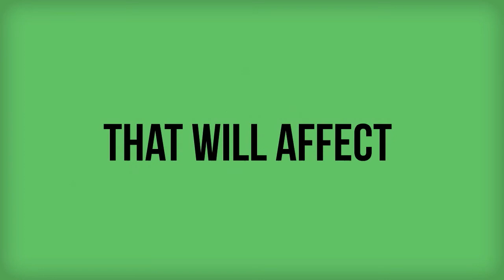Wealth Tax Return Form BB : Why You May Not Like it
Wealth Tax Act of India provides that any resident of India who owns taxable net wealth of Rs 30 lakhs or as on 31st March of the financial year (last day of previous year) , shall file a return of his/her/its wealth in the prescribed tax form.

CBDT has notified Form BB for the assessment year 2014-15 . For assessment year 2013-14, the Form is BA . If one analyses the Form BB and Form BA , it is clear that CBDT hs brought quite a few changes in the new form and the filling up the form will require other professionals help .For example now filing wealth tax return online is compulsory for companies and also individuals and HUF under 44AB

Every Individual, Hindu Undivided Family and Company whose net wealth exceeds the maximum amount which is not chargeable to wealth tax in any previous year ending of 31st March which  is Rs. 30 lakhs at present.Assets liable to wealth tax

    Buildings or land other than one house property or a plot of land having area of 500 square meters or less.
    Motor Cars, Yachts, boats and aircrafts
    Jewellery
    Bullion, furniture, utensils or any other, article made wholly or partly of gold, silver, platinum or any other previous metal
    Urban land
    Cash on hand in excess of Rs. 50,000/-.

Full article of Wealth Tax Return Form BB : Why You My Not Like it can be